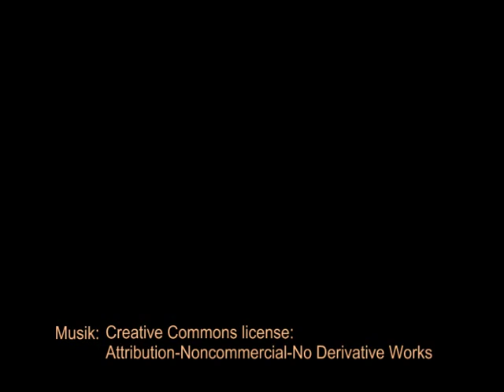Eisbären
Eisbären im Bremerhavener "Zoo am Meer"

Aufnahme mit Digitalkamera / Recording with digicam:
Kodak EasyShare Z1275

© Musik/Music:

Sandy Feet - Secrets
The mighty Surf Lords - Blue Reef